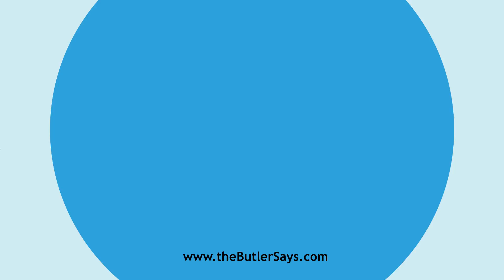Learn how to say this word: "Apprizement"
This is the definition of "Apprizement":
n.  Appraisement.